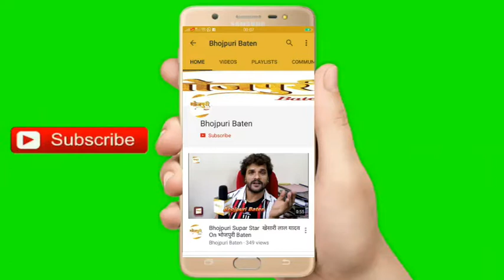Khesari Lal Yadav का बड़ा बयान अब मैं किसी के हेल्प करने नहीं जाऊंगा